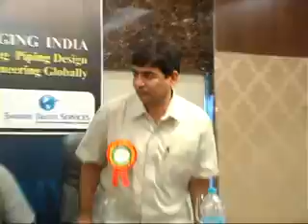Piping Design International Conference - Final Session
Sanjary Educational Academy offers certification courses on P G Diploma in Process Piping Design and Engineering per ASME B31.3 , SEA Certified Piping Design Engineer. These Certification Course includes on Process Piping Design & Engineering is integrated with Process Plant Layout & Equipments, per ASME B31.3 and ASME B31.1 , Piping Stress Analysis , Process Piping Drafting, Hydraulic Design of Piping Systems etc.

 Process Piping is the piping that convey fluids under pressure or vaccum inside the boundaries of a Chemical plant, Petroleum refinery, Gas Processing plant, Petrochemical, Pharmaceutical, Textile, Paper, Semiconductor & Cryogenic Plants falls under the scope of ASME B 31.3

It is a complex arrangement of pipes, valves, support clamps, other related components and control instrumentation.

 The Certification Course comprehensively focuses from fundamentals of Process Piping Systems , Layout of Piping Systems , Mechanical / Process Equipments , Flexibility Analysis , Stress Analysis to Industry Leading Pipe Stress Analysis CAESAR - II Software and Process Piping Drafting.

First International Conference on Piping Design and Engineering for Oil and Gas, Pterochemical and Power Plant Industries on 6 & 7 January 2012

Organized by : Sanjary Educational Academy